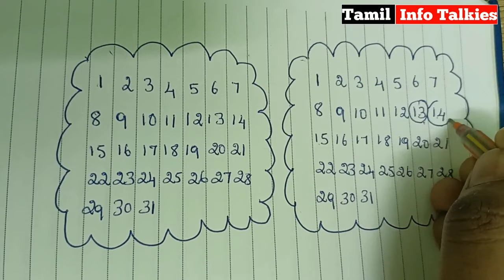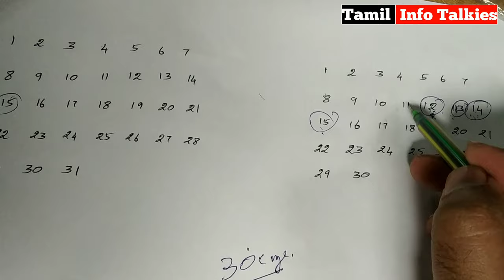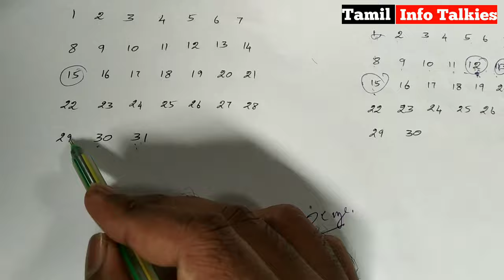கருமுட்டை வெடிக்கும் நாள் | signs of ovulation | best time to get pregnant after your period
how to get pregnant faster in tamil, regular period, baby form, irregular periods, irregular menstruation, male fertility test,

when is a woman most fertile,
fertile period,
how to get pregnant fast with irregular, periods,
best time to conceive,
when does ovulation happen,
when are you ovulating,
fertile days for baby boy,
best time to get pregnant after period,
when is a woman fertile,
best time of day to get pregnant,
how do you know when you are ovulating,
when do girls ovulate,
best days to get pregnant,
best time to conceive morning or night,
when is a girl most fertile,